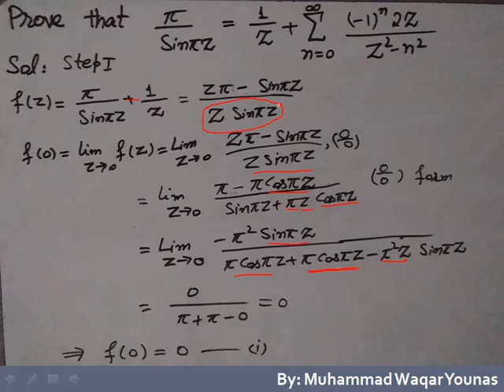Mittag Leffelers expansion Q.2 of Complex Analysis by Dr Muhammad Iqbal